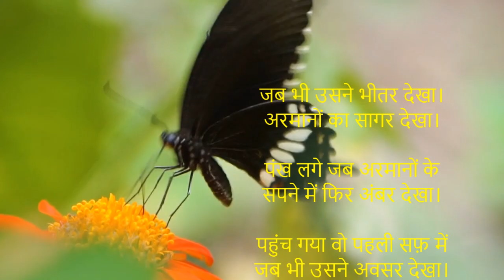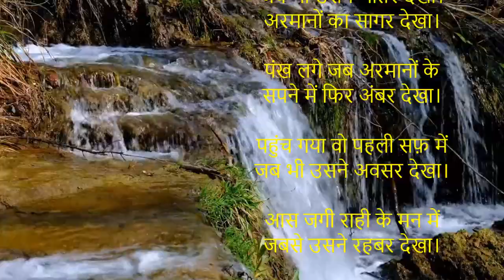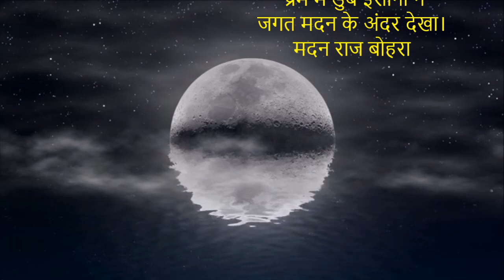जब भी उसने भीतर देखा।अरमानों का सागर देखा।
जब भी उसने भीतर देखा।
अरमानों का सागर देखा।

पंख लगे जब अरमानों के
सपने में फिर अंबर देखा।

पहुंच गया वो पहली सफ़ में
जब भी उसने अवसर देखा।

आस जगी राही के मन में
जबसे उसने रहबर देखा।

समझ गई मां सब कुछ जब भी
पल्लू बेटी का तर देखा।

सीमा से लौटा दिलबर जब
उसने उसको जी भर देखा।

 प्रेम में डुबे इंसानों ने
जगत मदन के अंदर देखा।